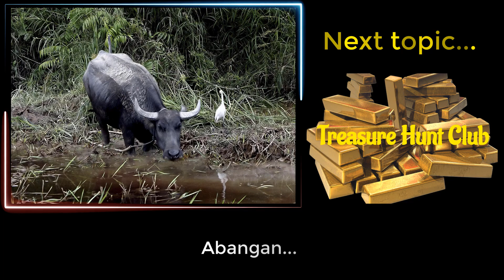Kalabaw - Pwedeng Gamiting Pang Locate ng Nakabaong Ginto? (Preview Only)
Ang susunod nating tatalakayin ay tungkol sa hayop na kalabaw.
(Our next discussion is about the creature, Carabao.)

Maraming nagsasabi na ang hayop na ito ay may kakayahang i-locate ang mga nakabaong ginto ni Yamashita. Totoo kaya?
(Many are saying that this type of animal has a special ability to locate buried Yamashita gold. Could this be true?)

Abangan...
(Tune up...)